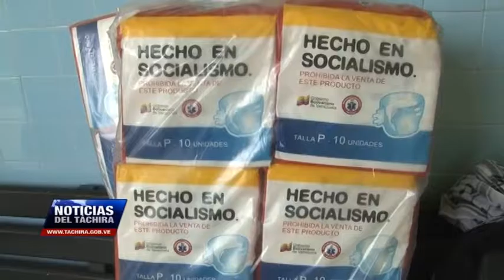Jornada de asistencia integral en Casa Hogar San Martín de Porres de Rubio realizó Gobierno del Tách